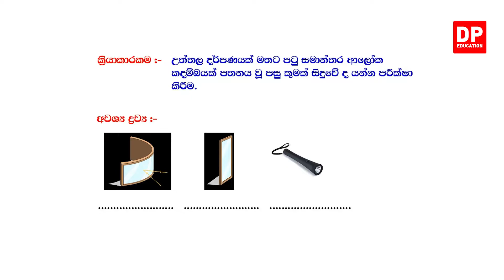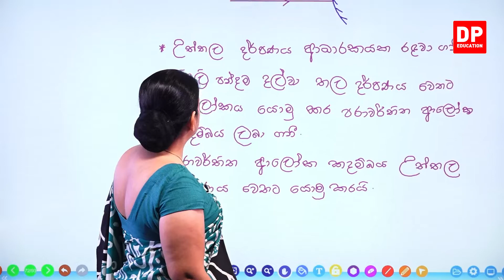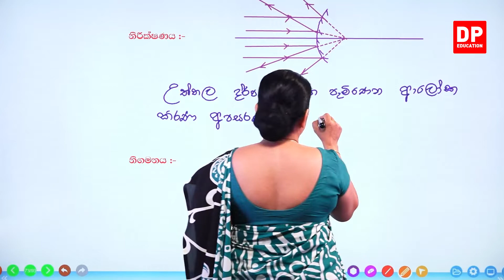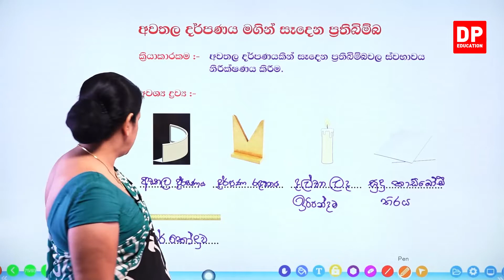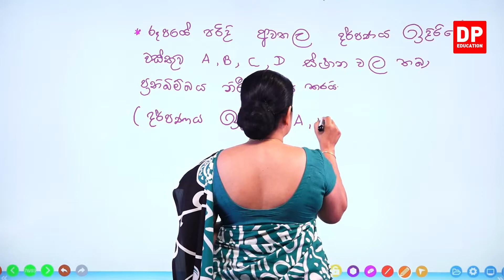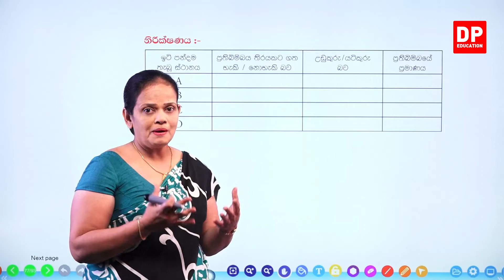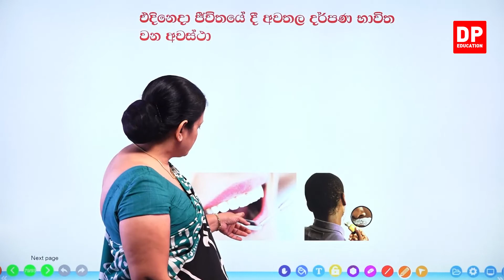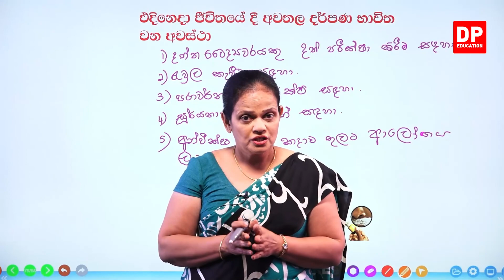09 වන පාඩම ( ආලෝකය - 08 කොටස) | 7 වන ශ්‍රේණිය විද්‍යාව